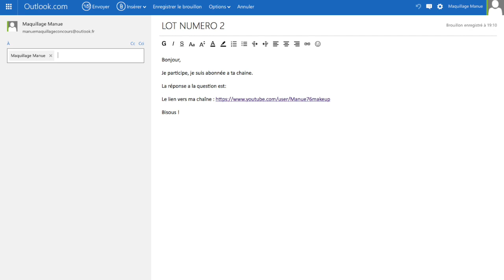🎀Cinquième jours, 100 000 abonnés 🎁 (Cadeau n°4) 💝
Hello petit(e)s visiteurs !!

Bienvenue sur ma chaîne Youtube Manue Maquillage, une chaîne qui est présenté sur Youtube depuis déjà quatre ans et qui prend petit à petit place sur Youtube et qui a une énorme place dans mon coeur et dans ma vie! Notamment grâce à mes abonnés qui sont de plus en plus nombreuses à me suivre chaque jours et qui me soutiennent entièrement!

Aujourd'hui voici une vidéo spéciale, pour une semaine spéciale, pour un événement spécial ... MES 100 000 ABONNÉS !!!
Je ne sais comment vous remercier de me suivre de plus en plus chaque jours et de me donner tant de plaisir, grâce à vous je vis des choses merveilleuses et je me dois de vous remercier comme il se doit. J'ai fait avec mes moyens, j'espère que cela vous fera plaisir :)

Jour 5, CADEAUX 4 :

Alors vous aviez deviner ce cadeau? ;)
J'en suis pas si sur, lol :) J'espère que cela vous plait en tout cas.

INDICE CADEAU NUMERO 3 :
- Intense
- Beaucoup
- Partage

Dans le mail mettre :
➳Je participe
➳Un lien vers ta chaîne
➳Répondre à la question
➳Dans l'objet mettre pour quels lots tu participes

➳Tu peux participer pour tous les lots mais pas plus d'une fois par lots!

Ouuuutch, compliqué tout ça non? Ca devrait le faire, si tu as des questions n'hésite pas à me les poser en commentaire! :)

Vous avez apprécier cette vidéo?

Si tu veux encore plus suivre mon actualité tu peux me rejoindre sur :

Je filme avec mon Galaxy note 2 et je monte avec Imovie :)
Tu souhaites me contacter pour des questions, un partenariat ou autres ?

En attendant, je te souhaite une excellente visite sur ma chaîne !